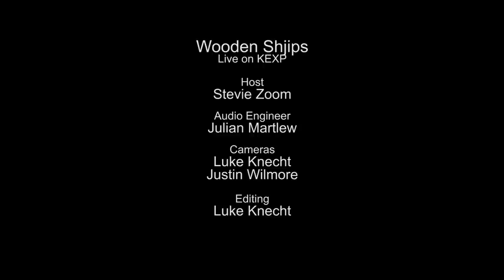Wooden Shjips - Full Performance (Live on KEXP)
presents Wooden Shjips performing live in the KEXP studio. Recorded November 3, 2013.

Songlist:
These Shadows
Ruins
Everybody Knows
Other Stars

Host: Stevie Zoom
Audio Engineer: Julian Martlew
Cameras: Luke Knecht & Justin Wilmore
Editor: Luke Knecht